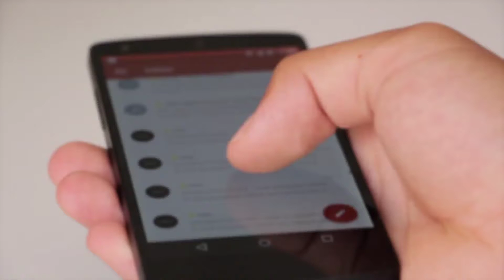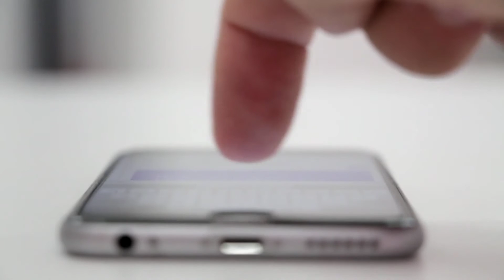Good News For Small Creators | Community Tab 500 Subscribers? | Community Tab Kaise Enable Kare 2021